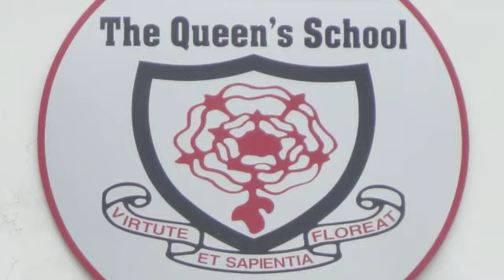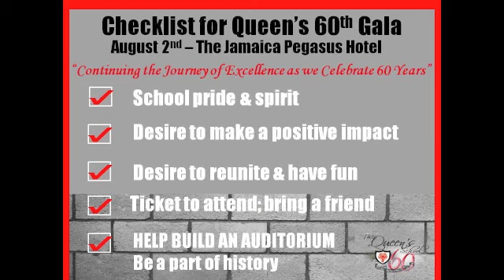Ms. Jennifer Williams:: Principal of The Queen's School and 2014 Gala Honouree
A conversation with Ms. Jennifer Williams, The Queen's School's principal (2010 to present). She is a 2014 Gala Honoree whose personal journey has been earmarked for a storyboard to inspire and to inculcate pride among Queen's students and the wider community. Her storyboard is set to be unveiled at the Gala Dinner on Saturday, August 2nd, 2014.

Interviewer: Mrs. Andrea (Simpson) Cowan - Gala Chairperson

The Queen's School is commemorating its 60th Anniversary by hosting a marquee Gala Dinner and Fundraiser for a much needed auditorium. The Gala is being spearheaded by the Class of 1980 for the Queen's family (The Board of Directors, ALL Alumnae Chapters, P.T.A (present and past), admin. staff, students and teachers, stakeholders and friends of the Queen's community).

The 2014 Gala Committee members are based in: -
1. The Bahamas - Maureen "Pat" Chambers;
2. U.K - Tracey Taylor; and
3. Jamaica - Her Honour Mrs. Sonia Bertram Linton, Cerise (Isaacs) Casserly, Andrea (Simpson) Cowan, Johanne Mangal, Georgia (Cunningham) Phillips and Joni (James) Williams - They are all from Class of 1980.

Discover more at: Facebook.com/Queens60thGala2014 OR visit the Gala Secretariat at The Queen's School - 4 Central Avenue, Kingston 8 OR call: ; 382-8080.